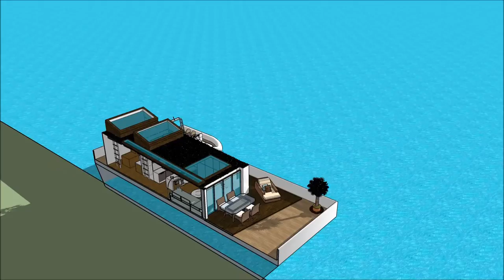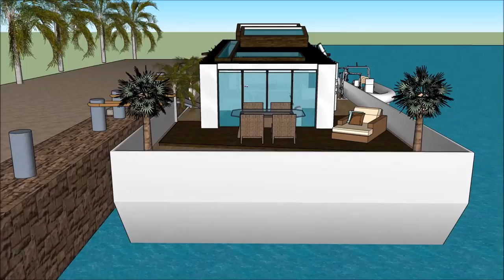USA houseboat living in USA Los Angeles a new wave of high end leading edge floating home water livi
The USA houseboat living in USA Los Angeles a new wave of high end leading edge floating home water livi is made to sustain quality of living Hartford NYC San Jose Boston Houston Bridgeport Palm beach Beverly hills Atherton Palo Alto Washington Seattle San Francisco Calgary Durham Portland Albany Madison Des Moines Baton Rouge Buffalo Salt Lake City Rochester Harrisburg San Diego Baltimore Denver New Haven Syracuse Minneapolis Dallas Honolulu Chicago New Orleans Pittsburgh Indianapolis Philadelphia Richmond Sacramento Cleveland Little Rock  Austin Milwaukee Bakersfield Columbus Greensboro Oxnard Virginia Beach Nashville Charlotte Atlanta Springfield Oklahoma Raleigh Cincinnati  Kansas city Orlando Tulsa Fresno Cherry Hills Village Scarsdale Mexico city Long Beach San Pedro Old Greenwich Short Hills Scarsdale Bronxville Fort Hunt Western Springs Menlo Park Wilmette or elsewhere.

The USA houseboat living in USA Los Angeles a new wave of high end leading edge floating home water livi includes an Extravagant Barge Design ready for the extravagant user to rent the barge Houseboat Hartford NYC San Jose Boston Houston Bridgeport Palm beach Beverly hills Atherton Palo Alto Washington Seattle San Francisco Calgary Durham Portland Albany Madison Des Moines Baton Rouge Buffalo Salt Lake City Rochester Harrisburg San Diego Baltimore Denver New Haven Syracuse Minneapolis Dallas Honolulu Chicago New Orleans Pittsburgh Indianapolis Philadelphia Richmond Sacramento Cleveland Little Rock  Austin Milwaukee Bakersfield Columbus Greensboro Oxnard Virginia Beach Nashville Charlotte Atlanta Springfield Oklahoma Raleigh Cincinnati  Kansas city Orlando Tulsa Fresno Cherry Hills Village Scarsdale Mexico city Long Beach San Pedro Old Greenwich Short Hills Scarsdale Bronxville Fort Hunt Western Springs Menlo Park Wilmette

The USA houseboat living in USA Los Angeles a new wave of high end leading edge floating home water livi has three level plans with basement underneath it, which consist all the facilities needed for the renter. The Houseboat Barge has a unique modern contemporary design with unique architectural features. It has its own lounge area with gorgeous view of the bay. Hartford NYC San Jose Boston Houston Bridgeport Palm beach Beverly hills Atherton Palo Alto Washington Seattle San Francisco Calgary Durham Portland Albany Madison Des Moines Baton Rouge Buffalo Salt Lake City Rochester Harrisburg San Diego Baltimore Denver New Haven Syracuse Minneapolis Dallas Honolulu Chicago New Orleans Pittsburgh Indianapolis Philadelphia Richmond Sacramento Cleveland Little Rock  Austin Milwaukee Bakersfield Columbus Greensboro Oxnard Virginia Beach Nashville Charlotte Atlanta Springfield Oklahoma Raleigh Cincinnati  Kansas city Orlando Tulsa Fresno Cherry Hills Village Scarsdale Mexico city Long Beach San Pedro Old Greenwich Short Hills Scarsdale Bronxville Fort Hunt Western Springs Menlo Park Wilmette